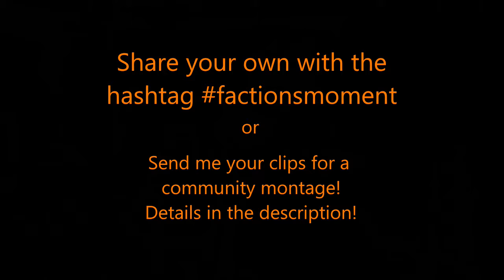Factions Moment #32 - Shorty vs Automatic Weapons